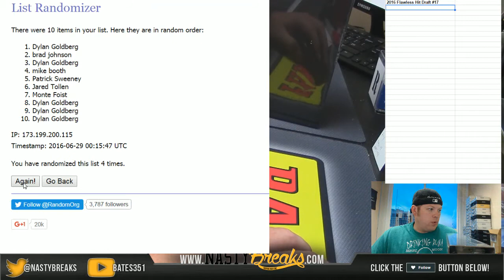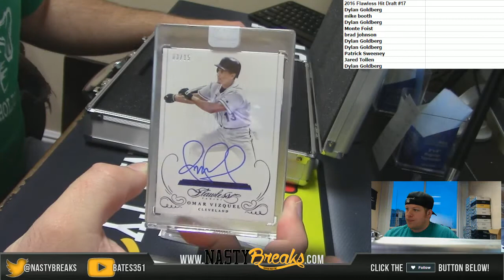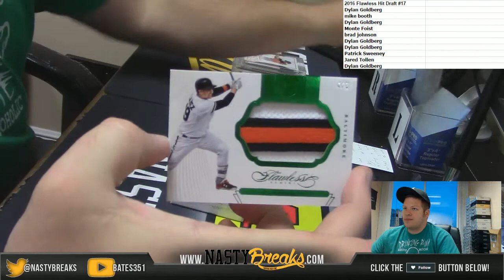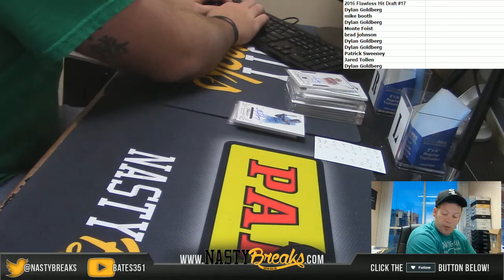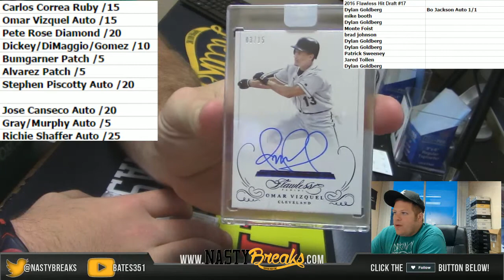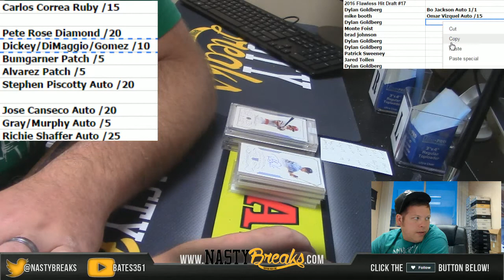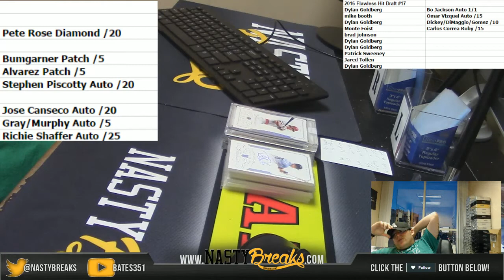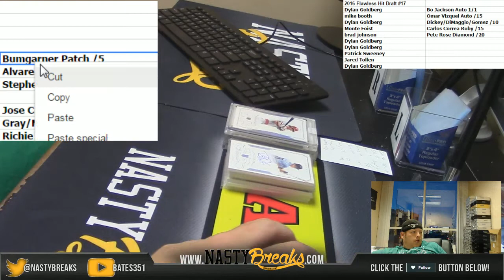6 28 16 2016 Flawless Baseball Briefcase Hit Draft #17